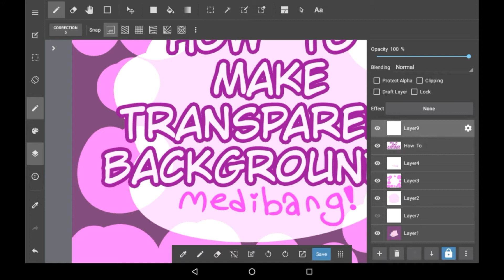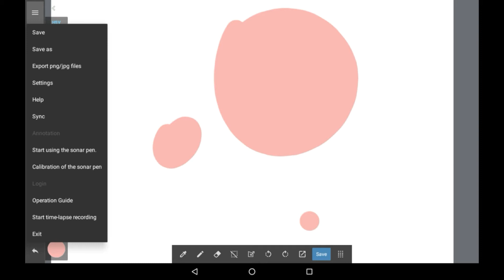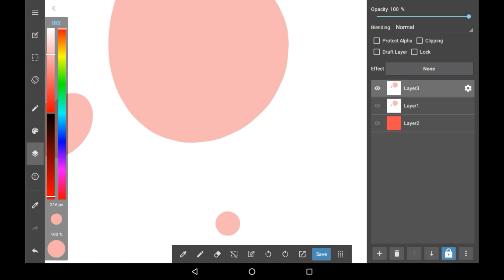How To Make The Background Transparent - Medibang Paint!!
Hey everyone!! In today's video I'll be showing you how to change your canvas' background in Medibang Paint!! This way you can save images transparently, so the background won't show up if you put it into an app or into another canvas! It's super easy to do, and there's two ways to set it up easily.

I hope you found this helpful or enjoyed, and if you did, consider supporting!! I now have a Fiverr you can commission me from, so if you're interested, here's the link!!